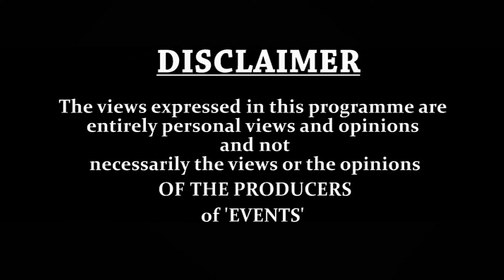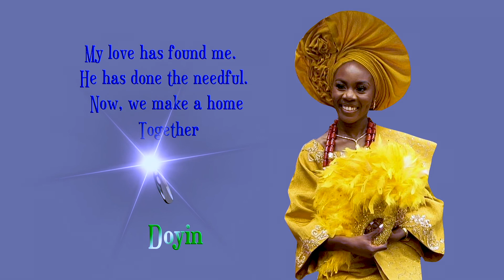DOYIN & FISAYO - THE TRADITIONAL WEDDING CEREMONY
YORUBA TRADITIONAL WEDDING THE CHRISTIAN WAY - NEVER SEEN BEFORE